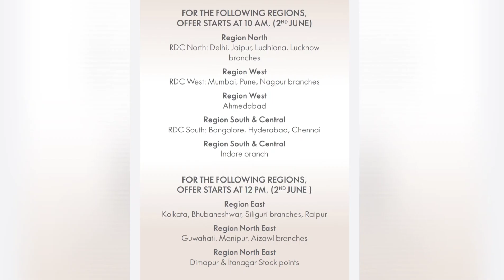Oriflame June 2021 Flyer, Oriflame 1st Flyer June 2021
Oriflame Flyer 2nd June to 4th June 2021, Valid till Stock lasts

Regards
Best Wishes
Vivek & Manisha Mishra
Sapphire Director